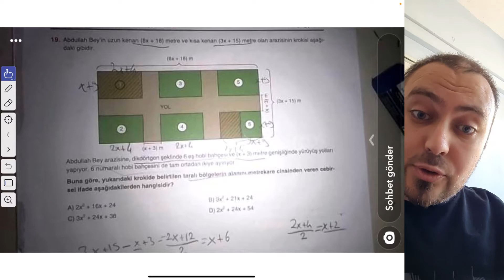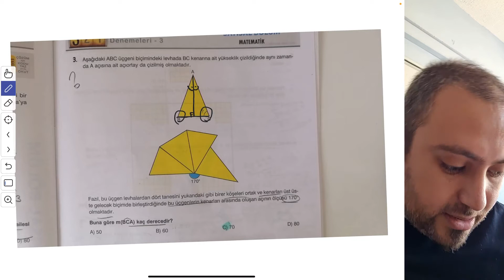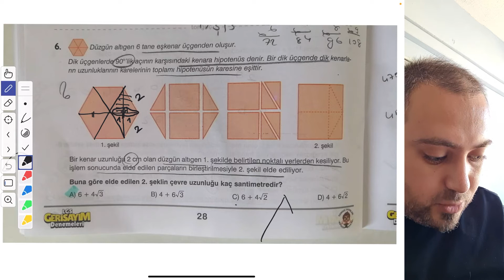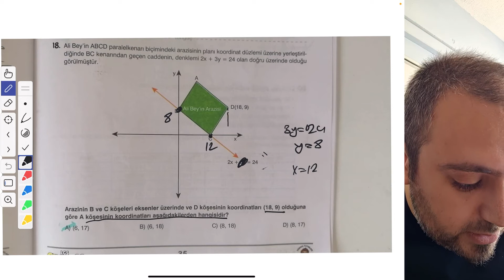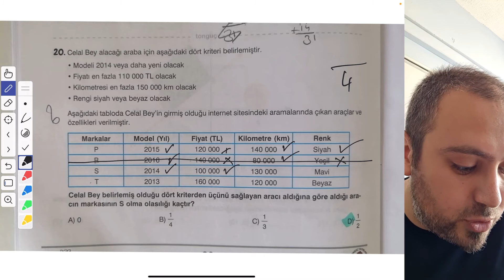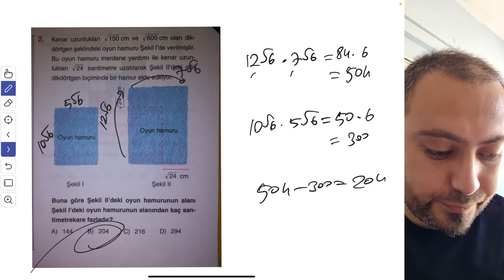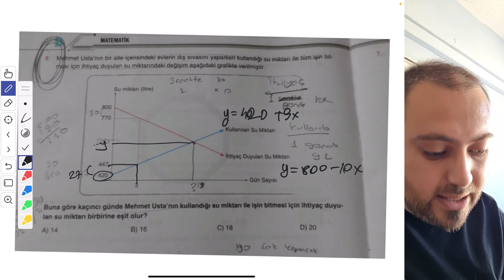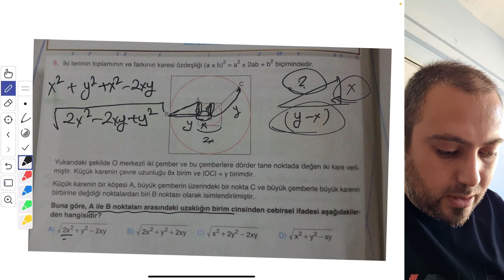8. Sınıf Matematik Yeni Nesil Soru Çözümü | LGS Matematik Soru Çözümleri #13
8. Sınıf Matematik Yeni Nesil Soru Çözümü | LGS Matematik Soru Çözümleri
8 Sınıf matematik, 8 Sınıf matematik yeni nesil soru çözümü, lgs 2021, 8 Sınıf matematik konuları, 8 Sınıf matematik yeni nesil sorular, lgs matematik soru çözümleri, 8 Sınıf matematik ders kitabı, eğim, eşitsizlikler, doğrusal denklemler, koordinat sistemi, cebirsel ifadeler, çarpanlar ve katlar,